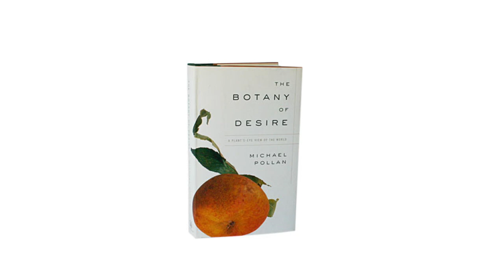Michael Pollan | One Writer's Trip || Radcliffe Institute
As part of the 2015–2016 Fellows’ Presentation Series at the Radcliffe Institute for Advanced Study, Michael Pollan RI ’16, the Suzanne Young Murray Fellow, delivered an autobiographical talk—"One Writer’s Trip”—about his thinking and writing on nature as we find it closer to home: the garden, the farm, the table, and most recently, the altered states of consciousness that certain plants and fungi allow us to achieve. These excerpts are from that talk.